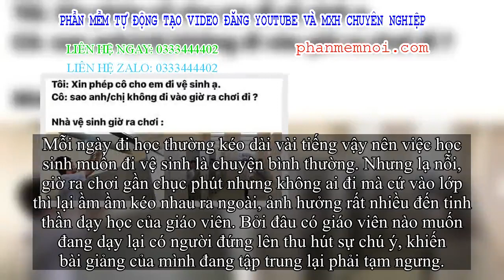✅ Cứ đến tiết lại ầm ầm tranh nhau xin ra ngoài, cô giáo “sáng mắt” nhận lại lý do hài hước mà học s